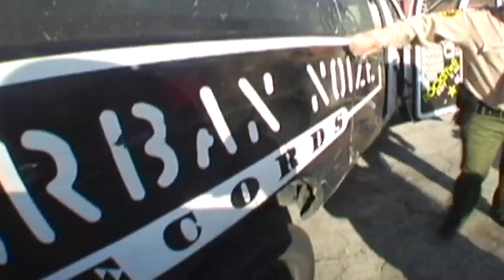Amerika's Most Busted! - Kottonmouth Kings Part 2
PART TWO

Welcome to Amerika's Most Busted!  This week features the notorious Kottonmouth Kings.

Just another day in the life then things start to go wrong

Join the Kottonmouth Kings as they reek havoc and get busted for it!